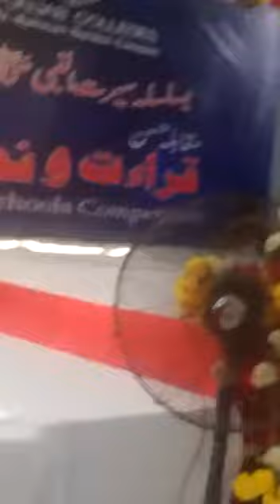Hafiz Ramzan reciting in Punjab College, Rehman Garden 🏡